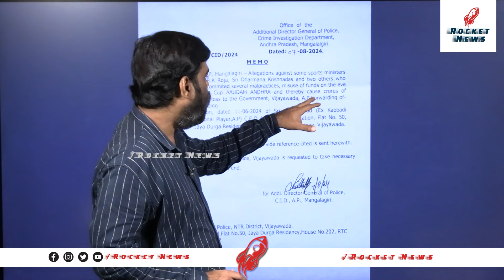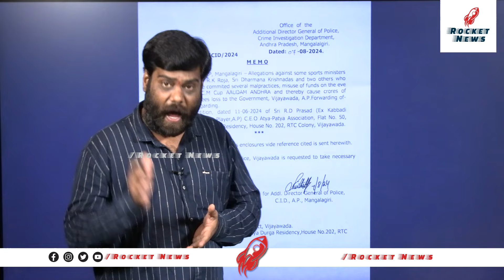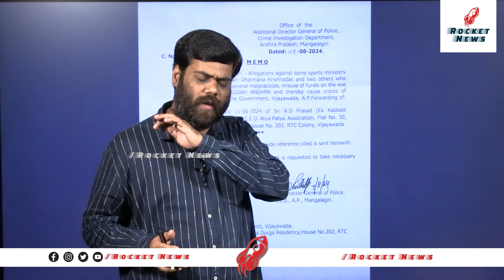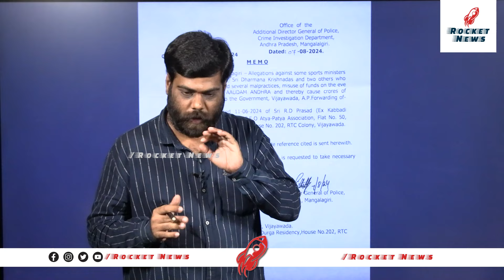రోజా,ధర్మాన అరెస్ట్? Analyst Satish On AP CID Big Shock To Minister Roja, Dharmana | YS Jagan | TDP